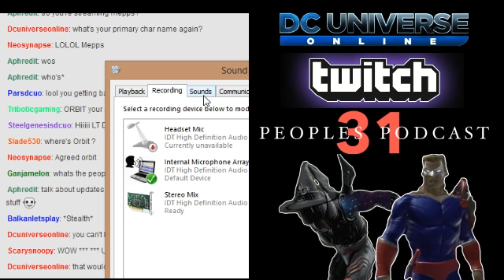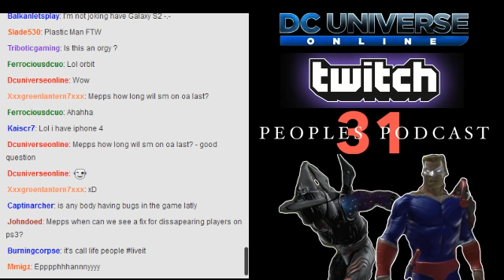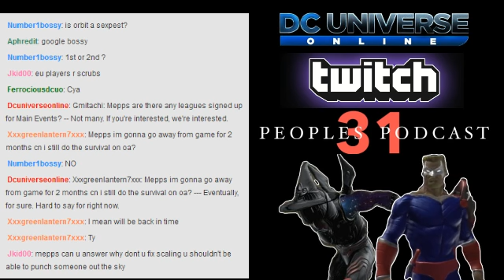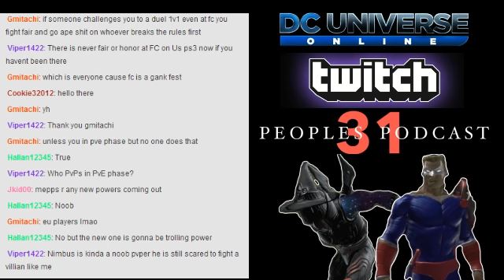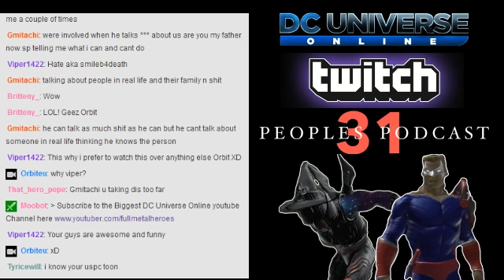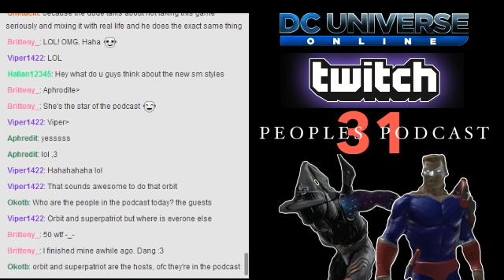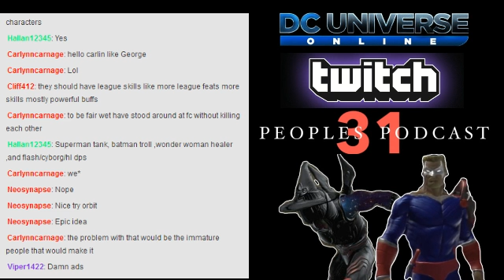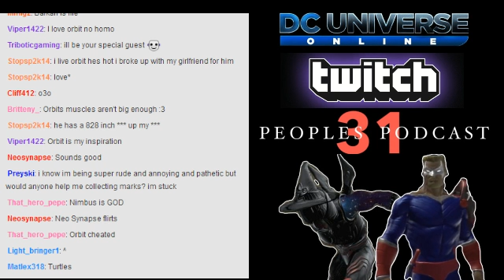The DCUO Peoples Podcast - Episode 31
Episode 31 of the DCUO Peoples Podcast.
Some views on GU37 aswel as info on GU38 and GU39
and of course random funny meaningless chat :)

- DONT MISS NEXT WEEK's livestream - Tuesdays 8pm